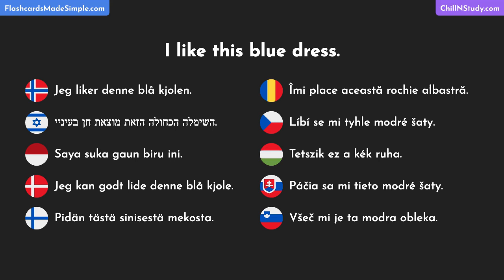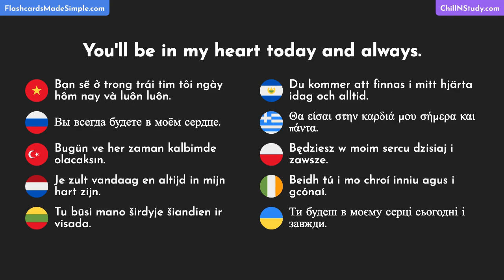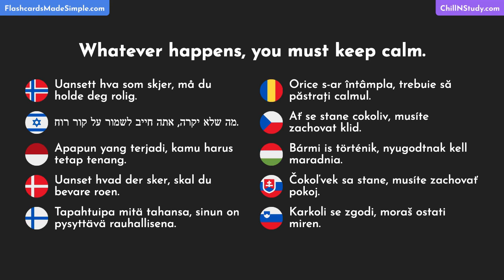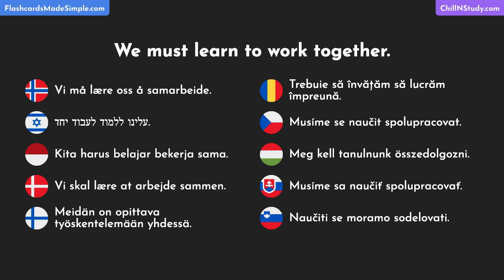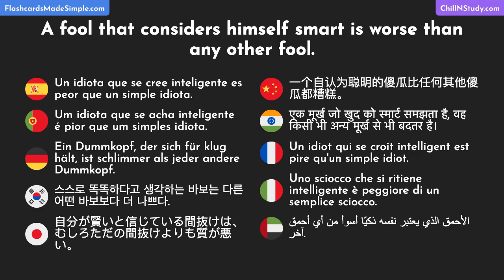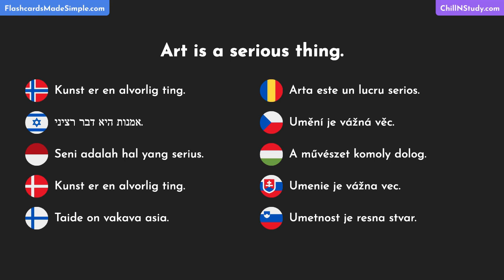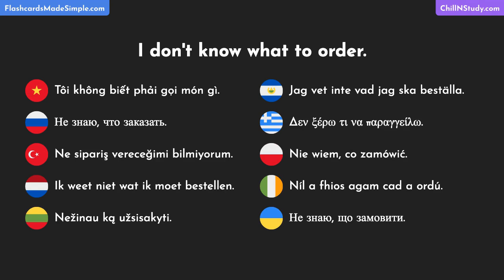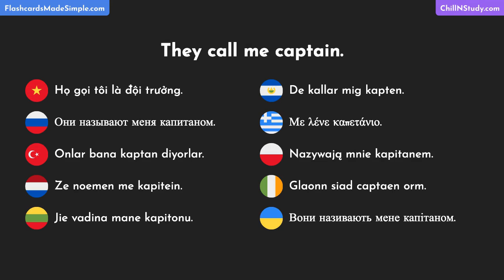Most Common Practical English Words, Phrases & Idioms with Translations in 30 Languages - Part 81